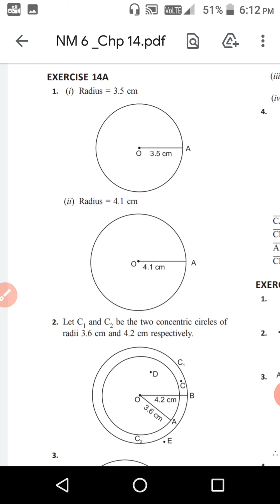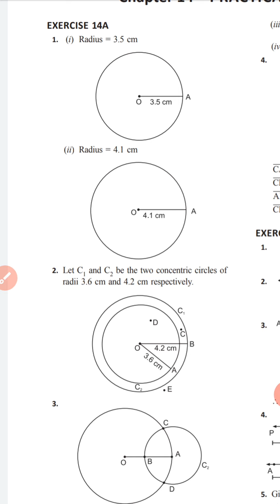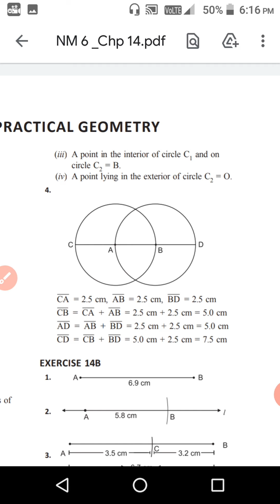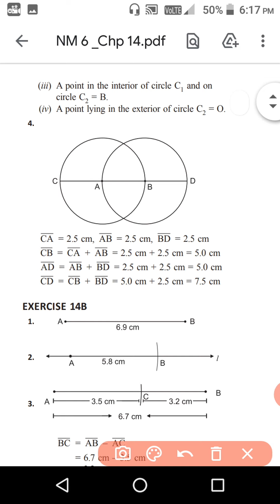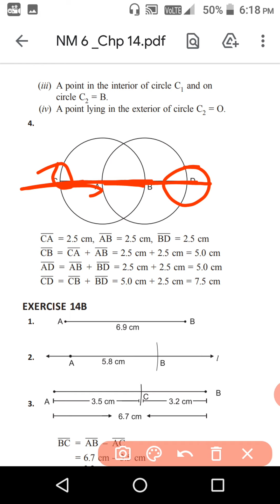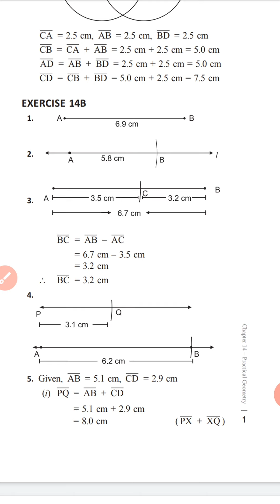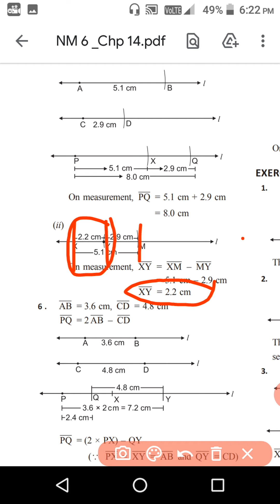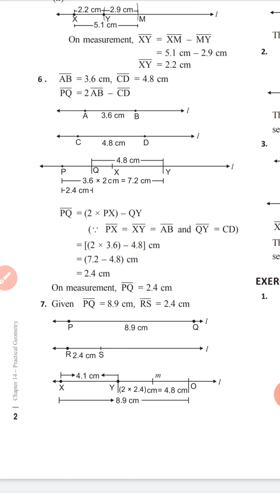Ch 14 practical geometry ex 14 A Solution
ratana sagar maths book solution ratana sagar class 6 th solution
ratna sagar maths class 7 th chapter solution
ratna sagar maths class 8 th chapter solution